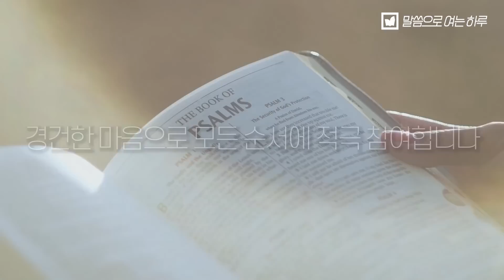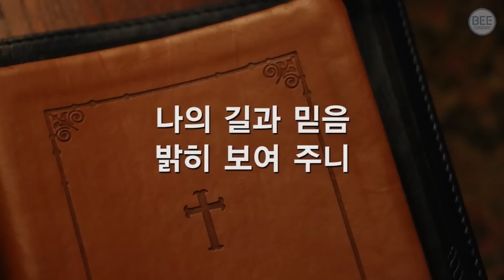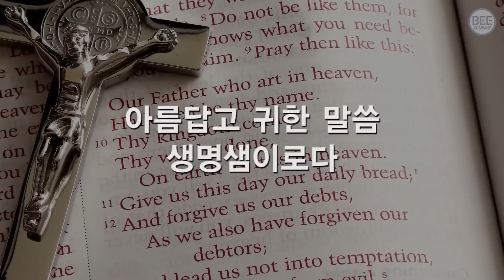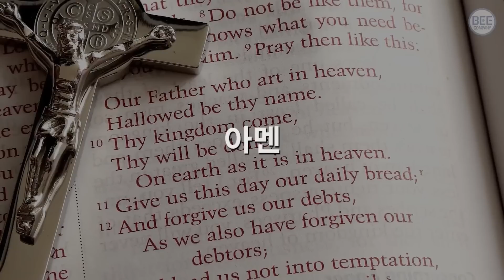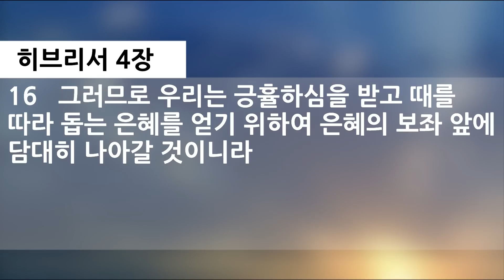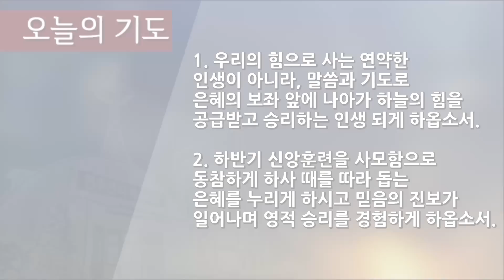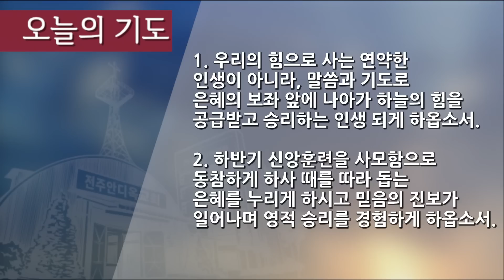말씀으로 여는 하루_ 9월 7일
히브리서 4:12-16
제목:  은혜로 사는 인생
설교: 김다빈 목사